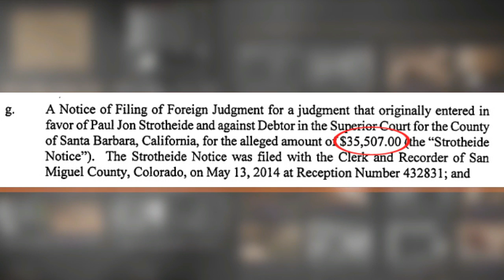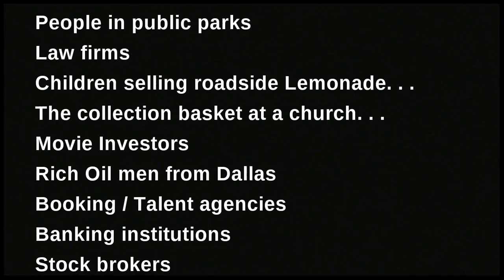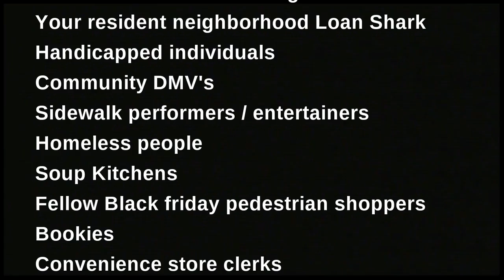Sandra Carradine - Con Artist at Large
Sandra Carradine - Con Artist at Large. This barracuda once married to veteran actor Keith Carradine will entice you with an offer or investment deal, plea for help on her bills to accommodate her lifestyle and support her two GROWN children or simply come at you head on and steal your money. So far,  for those who have "come forward" - the tally is almost two million dollars!  Time to band together and stop this witch from her perpetual con.  She is a convicted FELON and perjured herself in a federal case of wiretapping no less. Recently, she has lost ALL THREE of her homes by default non-payment and is actively on the con scamming unsuspecting individuals by the minute to survive.

Please come forward if you have been bamboozled by this land shark. It is suspected that her two grown kids are co-conspirators at this point, but not proven yet.

Local law enforcement needs to be notified regarding this individual.

GOOGLE: Sandra Carradine